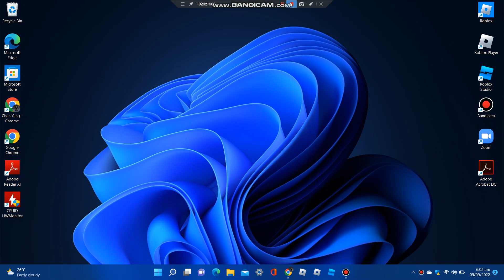WINDOWS 11 21H2